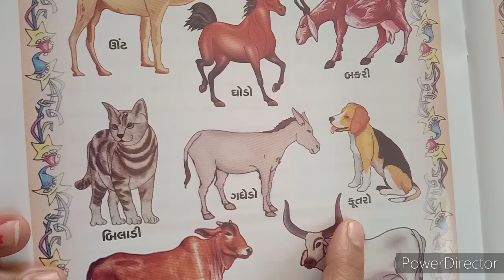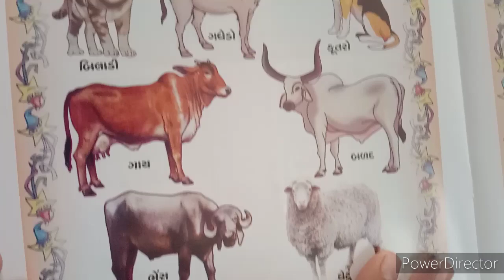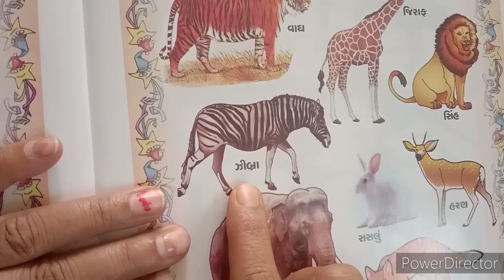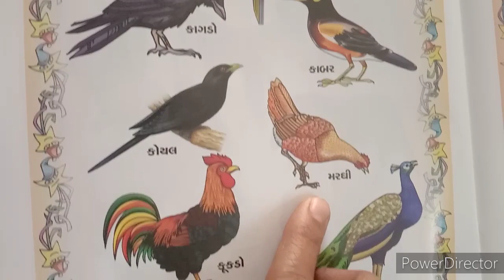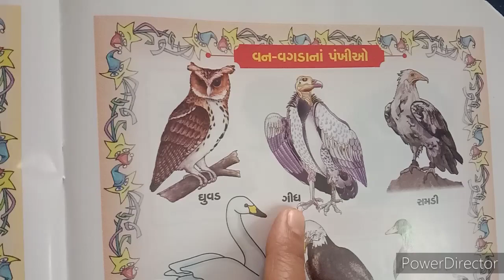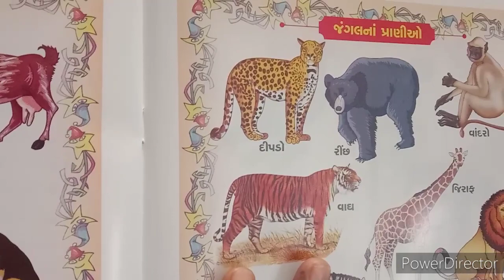2021-22 | STD 2 | GUJARATI | PART 1 | HINDI MEDIUM | SWASTIK NAVA NARODA